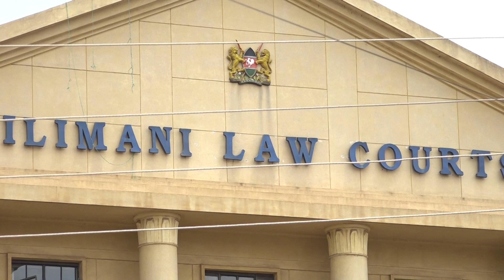Polisi wavamia nyumbani kwa Matiang'i